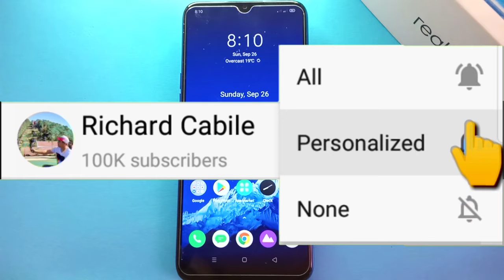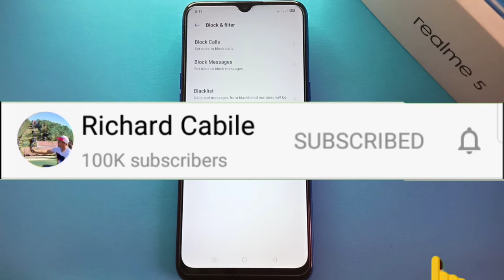How to Set Blocked Call Notifications to Hide Calls from Blacklist on Realme 5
Do you want to set blocked call notifications to hide calls from blacklist on realme 5. In this tutorial I will teach you how to set blocked call notifications to hide calls from blacklist on realme 5 mobile phone.

Thanks...